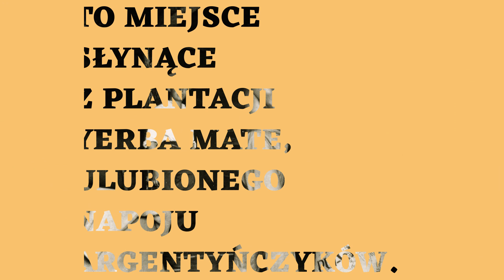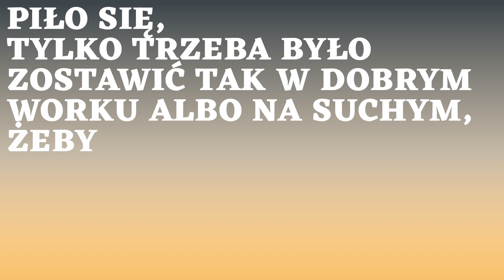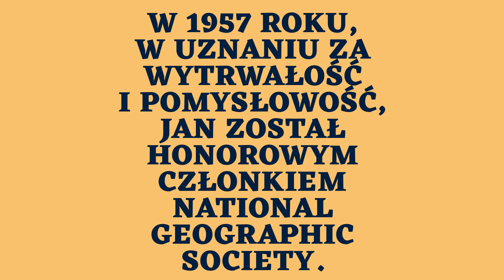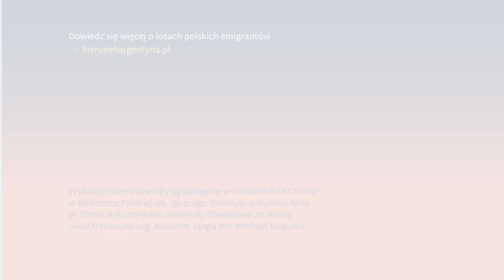Król yerba mate - Don Juan Szychowski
Opowieść o Janie Szychowskim, który do Argentyny wyjechał w 1900 roku z niewielkiego Borszczowa w Galicji.
Po latach ciężkiej pracy jego przedsiębiorstwo Amanda stało się jednym z głównych eksporterów yerba mate na świecie.

Projekt współfinansowany w ramach sprawowania opieki Senatu Rzeczypospolitej Polskiej nad Polonią i Polakami za granicą w 2019 roku.

realizacja filmu: Pola Krzesiak we współpracy z rzeczyobrazkowe
koncepcja: Katarzyna Płażyńska